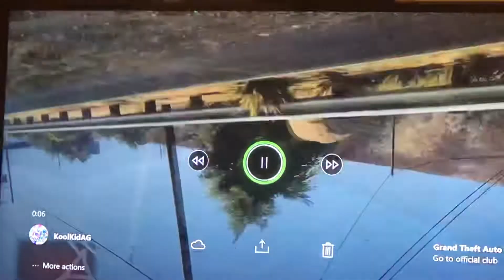GTA five funny clip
GTA five funny clip Trevor